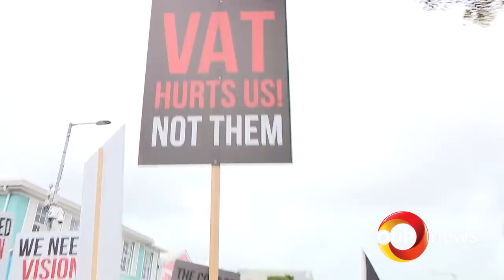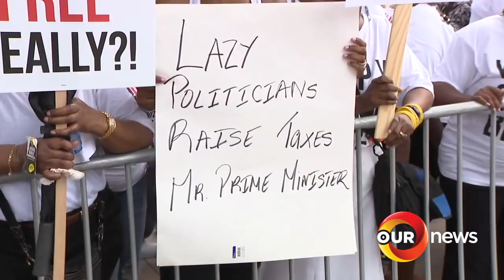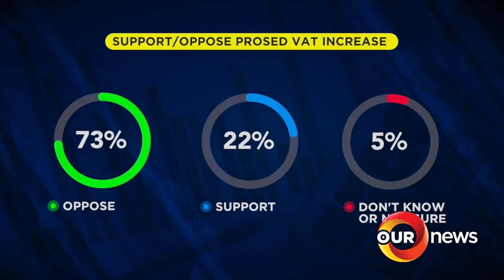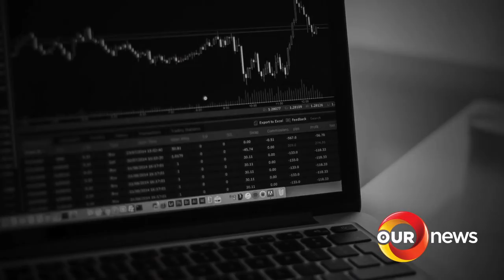730 NEWS JUNE 14 2018